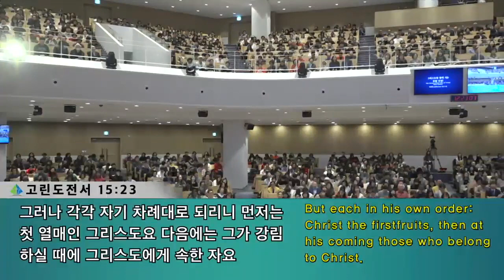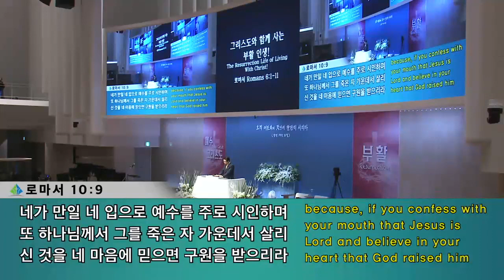[3부 주일예배] 그리스도와 함께 사는 부활 인생!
3부 주일예배
로마서 6:1-11
그리스도와 함께 사는 부활 인생!
정은주목사